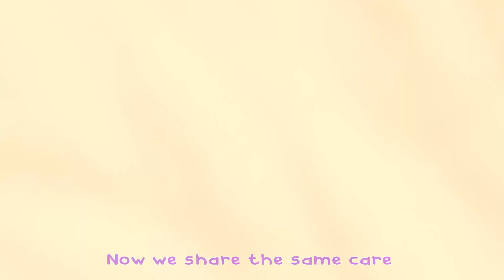The Doctor Song | Best Baby Songs | Classic Rhymes for Babies | Banana Cartoon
The Doctor Song A Playful Ode to Healthy Adventures
Join us on a fun and educational journey through this delightful song about visiting the doctor. Discover the importance of health and well-being through cheerful melodies and informative lyrics that highlight the experience of a doctor's visit

🎶Lyrics:
I’m a doctor
holding a stethoscope
Thumping! Thumping!
In the chest
there’s a beating heart
I’m a doctor
holding a stethoscope
Thumping! Thumping!
Let me hear
Everything’s alright
I’m a doctor
with a tongue depressor
Wide! Wide!
Ah! Ah!
Open your mouth wide
I’m a doctor
Wide! Wide!
 Let me see
Everything’s alright
I’m a doctor
holding a stethoscope
Thumping! Thumping!
In the chest
I’m a doctor
holding a stethoscope
Thumping! Thumping!
Let me hear
Everything’s alright
I’m a doctor
Wide! Wide!
Ah! Ah!
I’m a doctor
Wide! Wide!
 Let me see
Everything’s alright